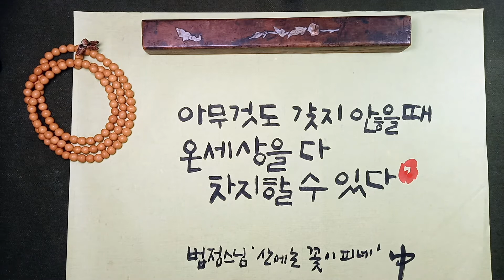무소유 / 법정스님